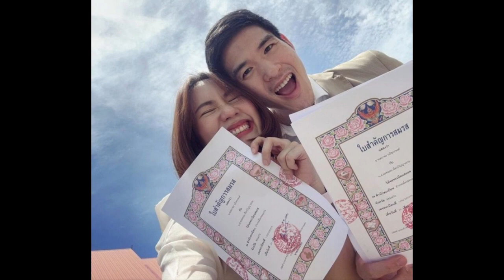บล็อกเกอร์สาวชื่อดัง โพสต์ประกาศข่าวดี ล่าสุดโชว์ใบทะเบียนสมรส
ถือได้ว่าเป็นหนึ่งในอินฟลูเอนเซอร์ และบิวตี้บล็อกเกอร์ชื่อดังของเมืองไทย สำหรับ พรพรรณ เรืองปัญญาธรรม หรือที่ใครหลายคนรู้จักกันในนาม เมอา (Mayyr)โดยเจ้าตัวมักจะออกมาทำคอนเทนต์สร้างสรรค์ให้แฟนๆ ได้ชมกันอยู่ตลอดทางช่องยูทูบ Mayy R ที่มีผู้ติดตามเหยียบ 2 ล้านคนแล้วก่อนหน้านี้สาว เมอา ได้ออกมาประกาศข่าวดีที่ทำเอาแฟนๆ ถึงกับเฮลั่น โดยเจ้าตัวโพสต์เรื่องน่ายินดีผ่านเฟซบุ๊กส่วนตัวว่า ตนกำลังจะแต่งงานแล้ว ท่ามกลางแฟนๆ ที่แห่คอมเมนต์แสดงความยินดี และดีใจไปกับเจ้าตัวด้วยล่าสุด เมอา ทำเซอร์ไพรส์อีกหน ด้วยการโพสต์ภาพโชว์ทะเบียนสมรส พร้อมระบุแคปชั่นว่า วันนี้มาอัปเดตเรื่องราวการแต่งงานกับแขกผู้มีเกียรติในนี้ทุกท่านนน ตอนนี้หน่องเมกับพี่ @nickdakgalbi จดทะเบียนสมรสกันแล้วน้าค้าบบ ไปร่วมชม+ร่วมงานกันได้ในคลิปล่าสุดเลยค้าบบซึ่งก็มีเพื่อนพ้องในวงการบันเทิง รวมถึงแฟนคลับเข้ามาส่งคำยินดีให้กับสาว เมอา กันอย่างมากมาย